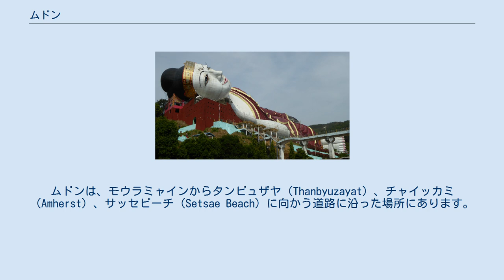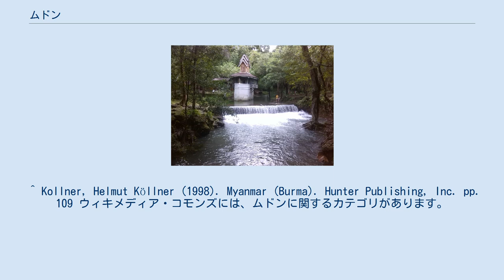ムドン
ムドン（ビルマ語：မုဒုံမြို့、モン語：မိုဟ်ပ္ဍုၚ်）は、ミャンマー南東部のモン州にある町で、モウラミャインから南に29 kmの距離にあります。
ムドンは、モウラミャインからタンビュザヤ（Thanbyuzayat）、チャイッカミ（Amherst）、サッセビーチ（Setsae Beach）に向かう道路に沿った場所にあります。
 "ムドン "は、モン語の "Mudeung"（モン語：မိုဟ်ပ္ဍုၚ်; /mùh dɜŋ/）に由来し、"塩の山頂 "を意味します。
 世界最大の涅槃仏である「ウィン・セイン涅槃仏（ウィンセントーヤ）」は、ムドンの一大観光スポットとなりました。
ウィン・セイン涅槃仏は、500体のアラハンの弟子の等身大の仏像が沿道にならぶ車道から入る事が出来ます。
涅槃仏は長さ180メートル、高さ30メートル。
内部には、シンガポールのホー・パー・ヴィラに似た仏教の教えのジオラマが描かれた部屋が多数あります。
 その他の見どころとしては、カンギパゴダ、カンギ湖、ジョンジョンジャ森の僧院、カマウェット村のモン文化、キョウトタロンタウンとヤダナタウンの石灰岩層などがあります。
 地元の女性たちは、伝統的な木の織機で赤チェック柄の紋様（ロンジー）を織ることで有名です。
^ Shorto, H.L. (1962). Dictionary of Modern Spoken Mon. Oxford University Press. ^ Administrator. “Win Sein Taw Ya - Reclining Buddha” (英語). 2017年8月6日閲覧。
 ^ Kollner, Helmut Köllner (1998). Myanmar (Burma). Hunter Publishing, Inc. pp. 109 ウィキメディア・コモンズには、ムドンに関するカテゴリがあります。